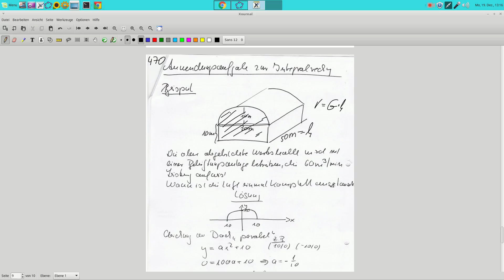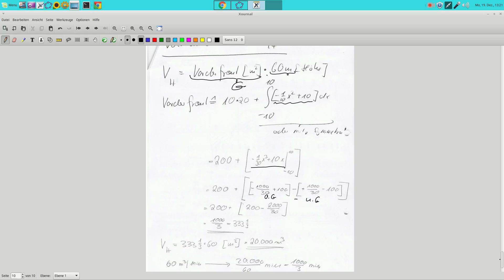470Integralaufgabe Anwendung Hallenvolumen